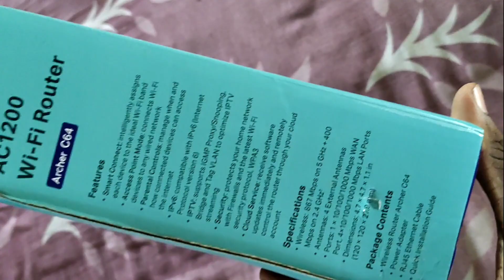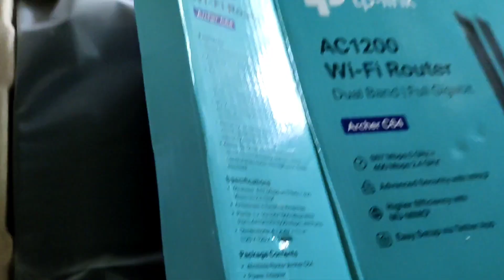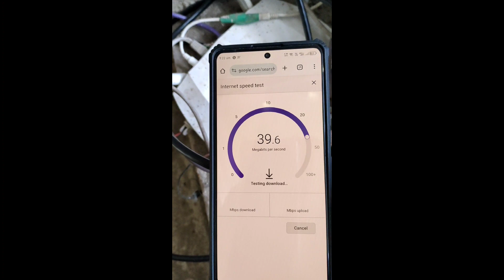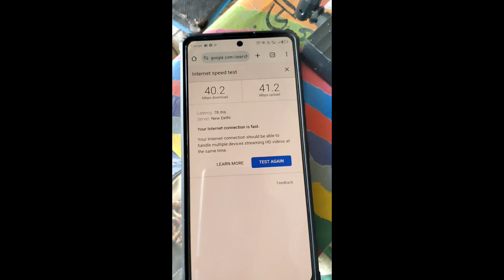New Router TP Link AC1200 MU MIMO